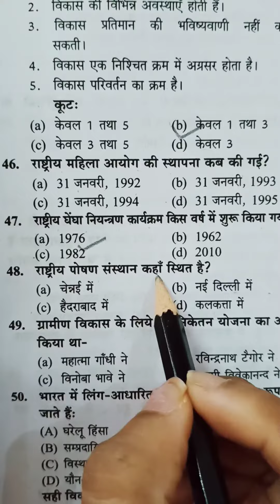Best questions for Home science tgt pgt and lt grade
my channel